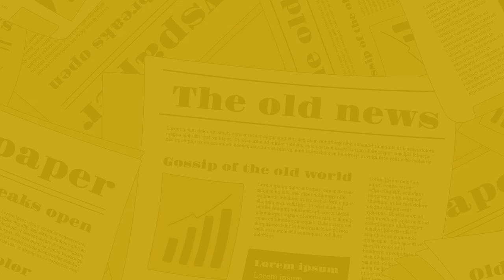The Nagari News के Digital Bulletin में देश-प्रदेश की बड़ी खबरें